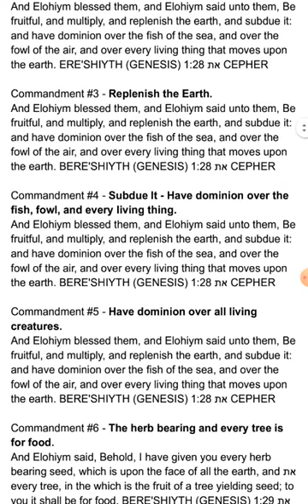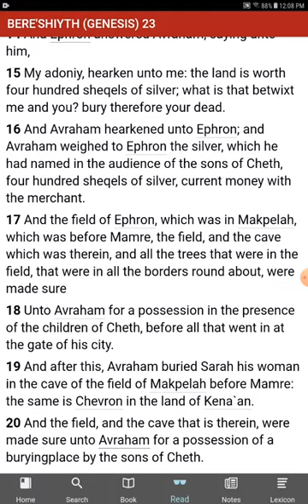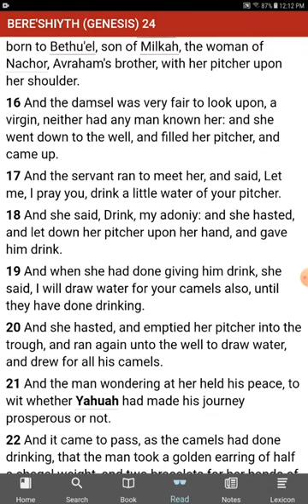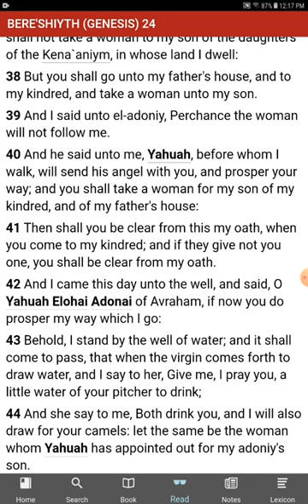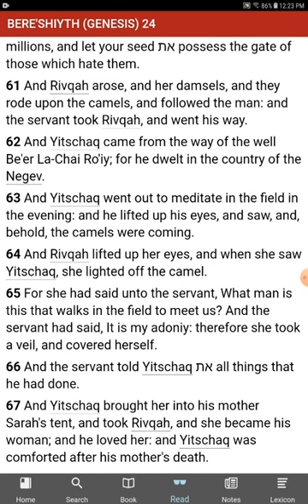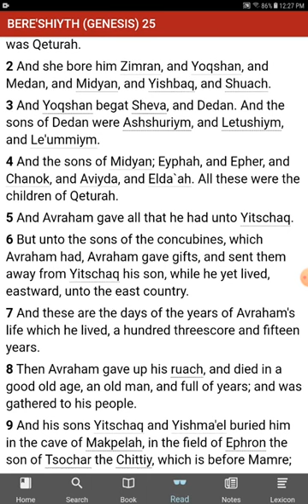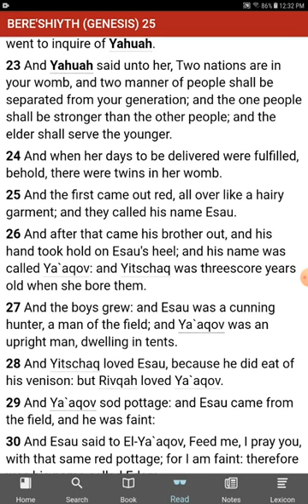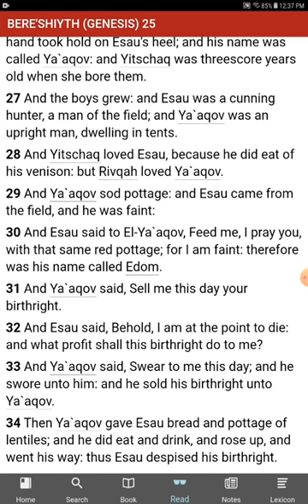The [UNKNOWN] Commandments of YHWH - No Commandments - Genesis 23, 24, 25